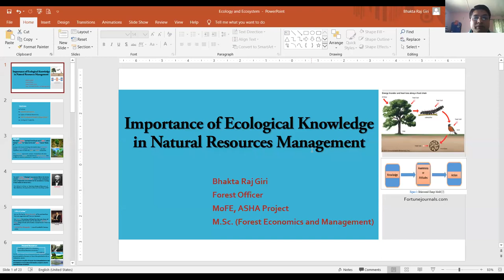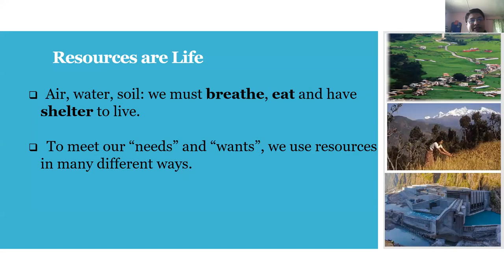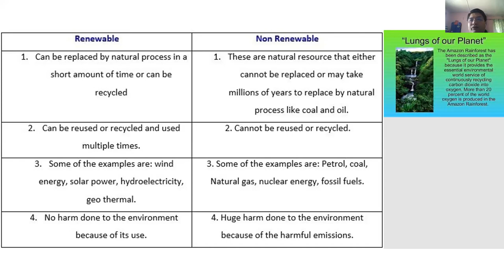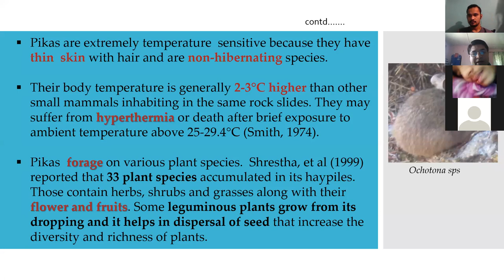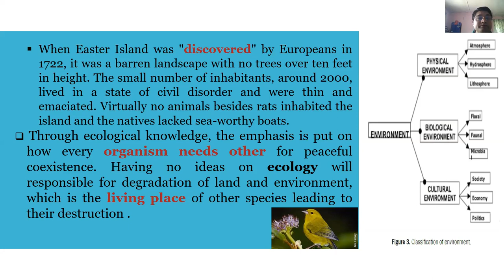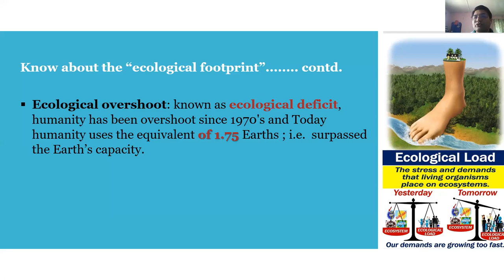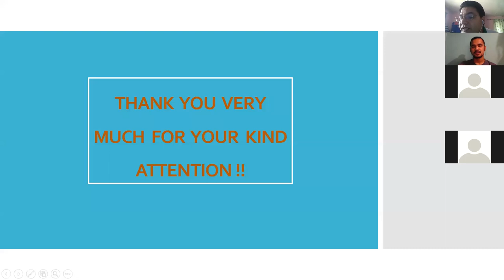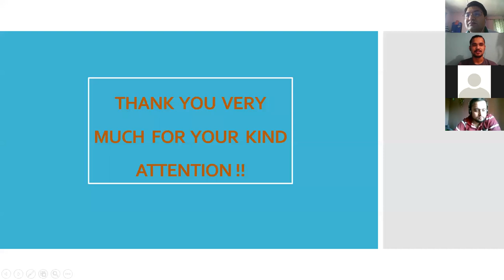Importance of Ecological Knowledge in Natural Resources Management